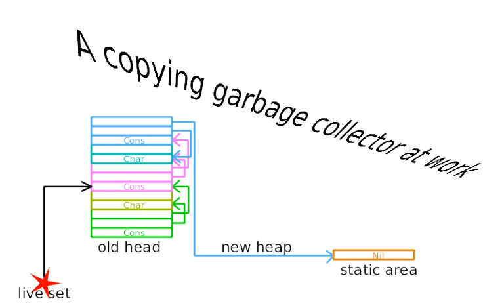A copying garbage collector at work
For a talk of mine, I created a short animation of a copying garbage collector, similar to the one used by GHC when running Haskell programs.